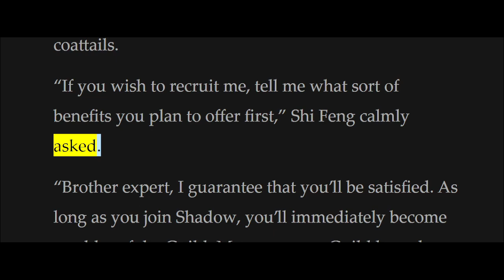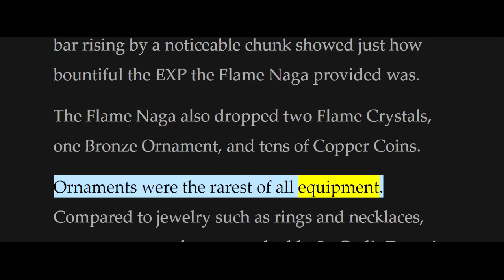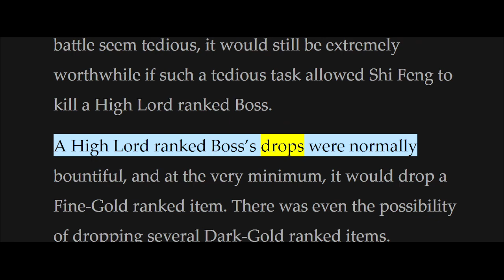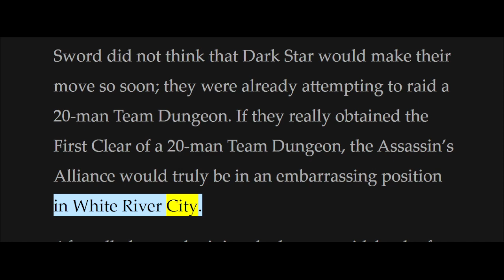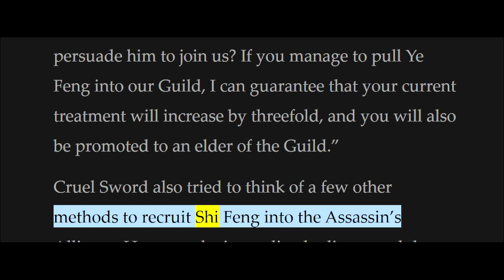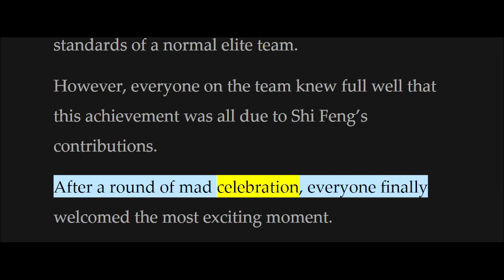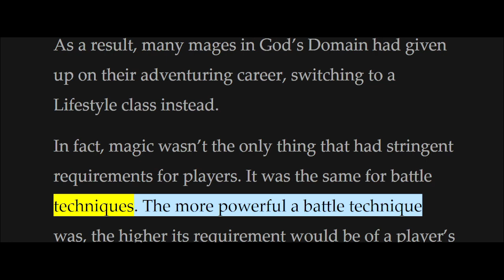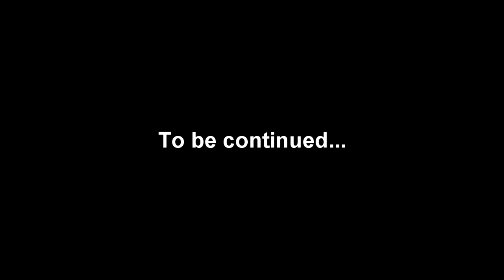Reincarnation of the Strongest Sword God Chapter 201-220 [Read Novel with Audio and English Text]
Author:
Lucky Old Cat, 天运老猫

Genre:
Action, Adventure, Fantasy, Martial Arts, Xuanhuan

Massive wars, life advancement, entering Godhood, sword reaching to the peak; a legend of a man becoming a Sword God has begun.